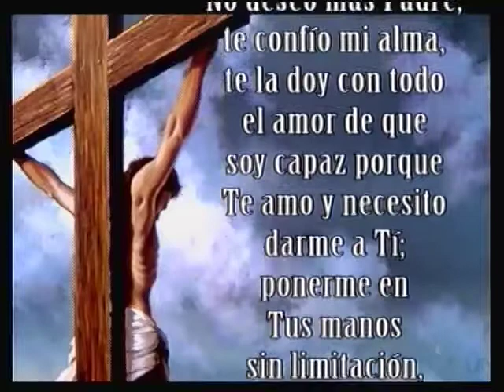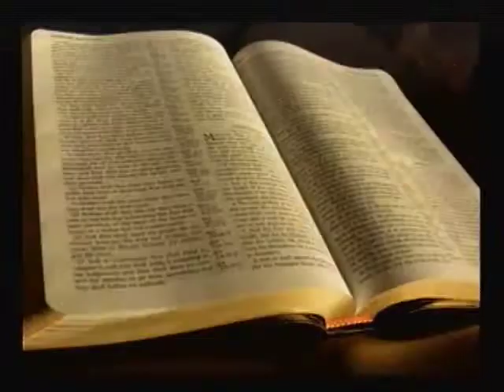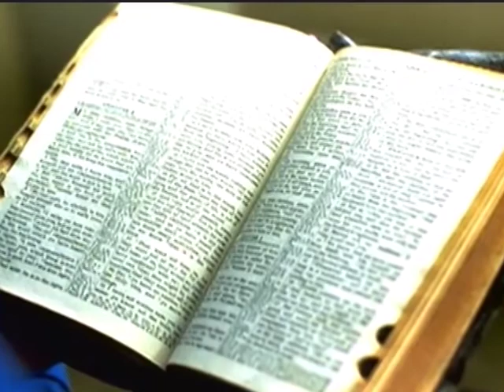De Familia en Familia│20 Febrero 2017